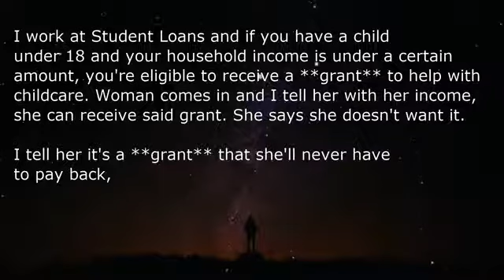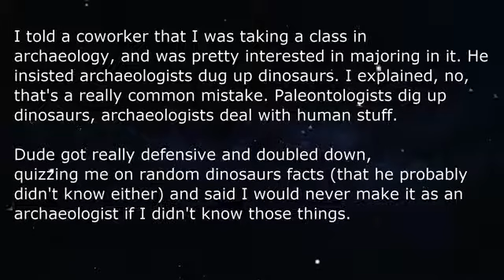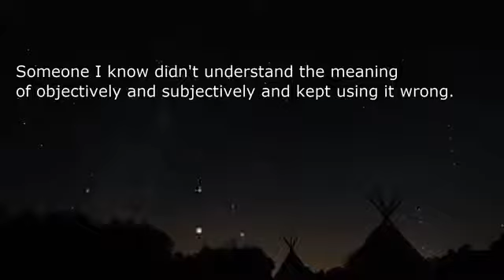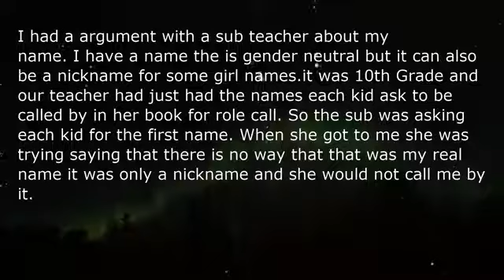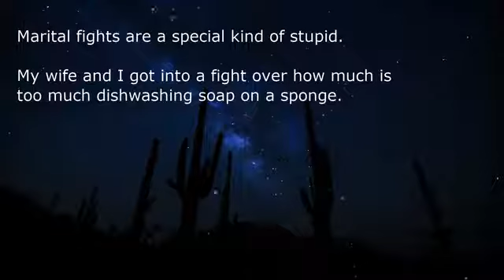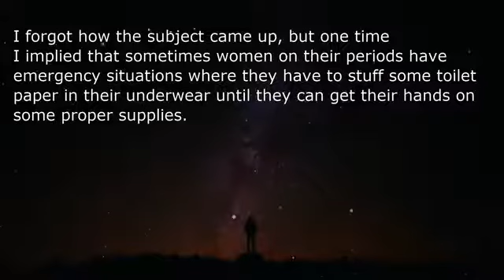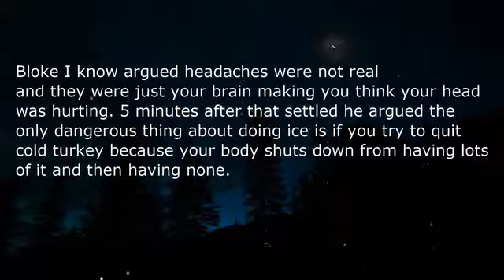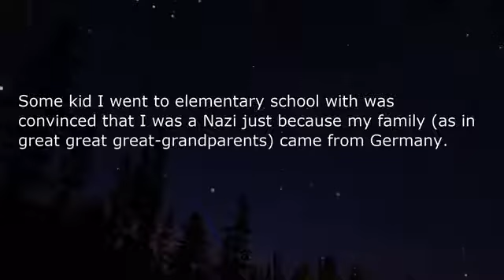The MOST Stupidest Arguments EVER - r/AskReddit